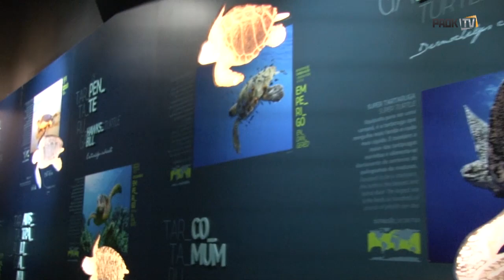Χαλάρωση με βόλτα στο ενυδρείο - PAOK TV